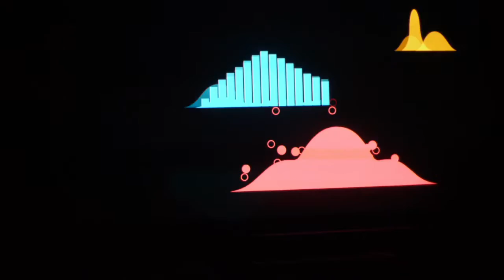BFI Filmology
Launch of BFI Filmography 2017 - an incredible resource on Britisih film for film makers and film buffs